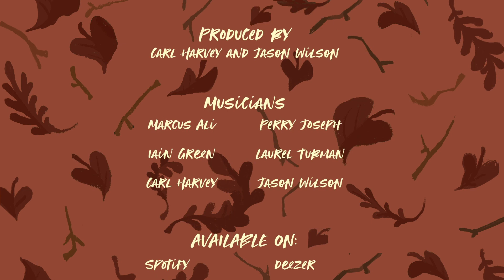Ready to be Loved (Animated Video) - Jason Wilson ft Carl Harvey - reggae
The new single, abridged version with animation: Art Direction – Pazit Cahlon; Illustration – Salisa Jatuweerapong.
Featuring: Marcus Ali – flute, soprano saxophone; Iain Green – drums; Carl Harvey – lead guitar; Perry Joseph – guitar, vocals; Laurel Tubman – vocals; and Jason Wilson – vocals, keyboards, bass